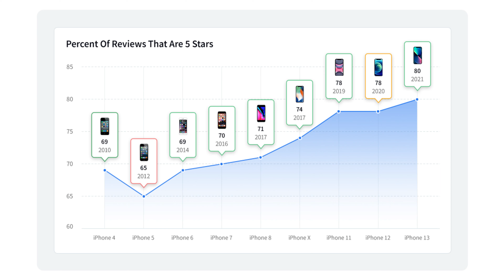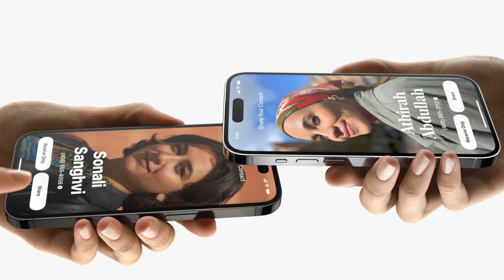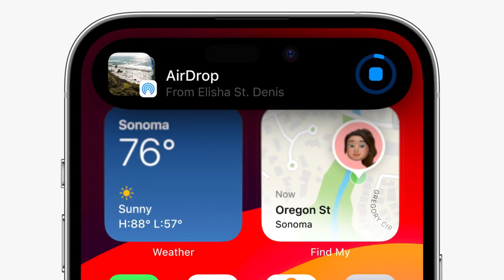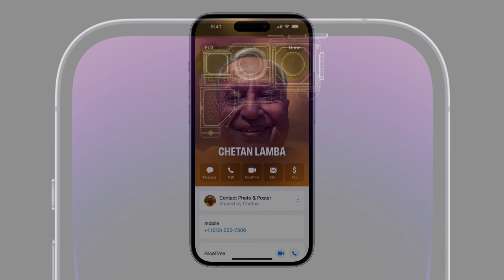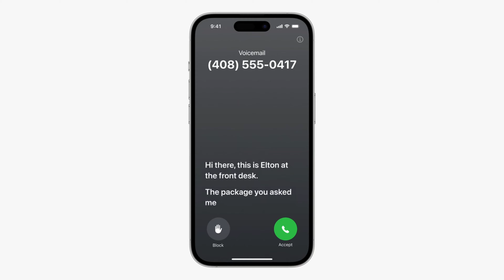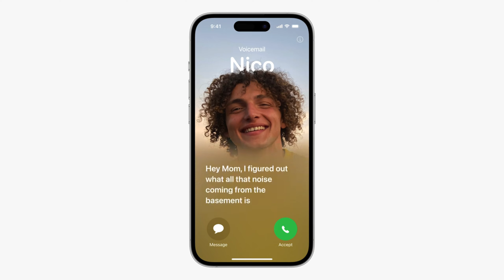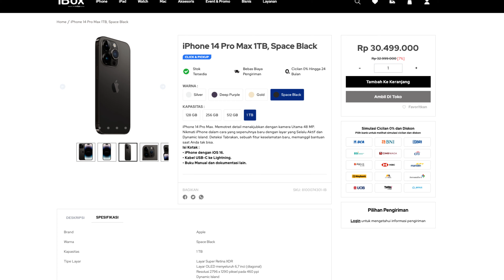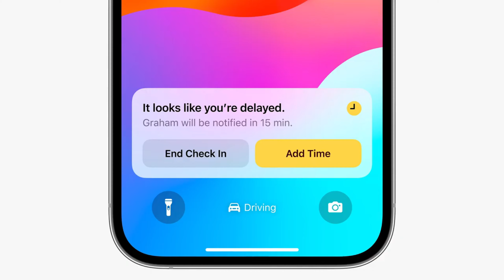iPhone 15 Tidak Layak di tunggu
Ini alasan saya skip iPhone 15 di wishlist tahun ini..
1. Belum Layar Lipat
2. Desain masih kayak iPhone 14
3. Kamera Kalah Sama Android
4. Charging Lama
5. Harga Mahal, Inovasi Kurang

Link Video :
50+ Feature MacOS Sonoma + Game Mode